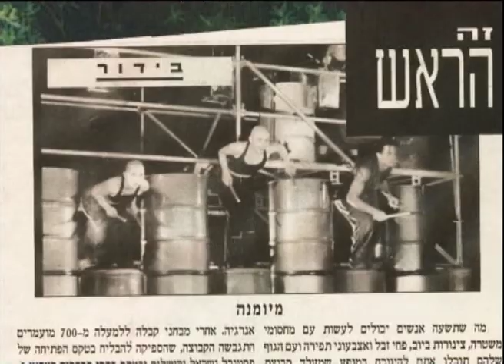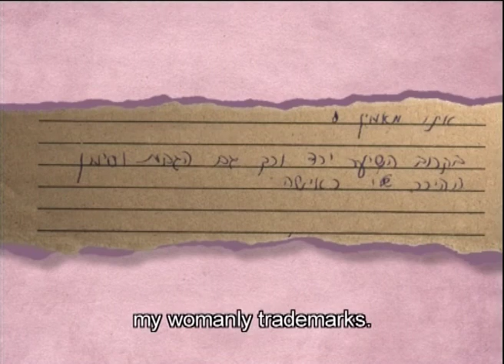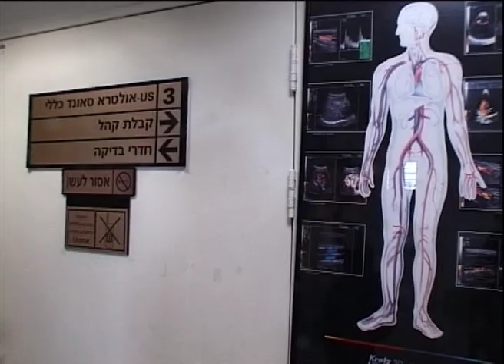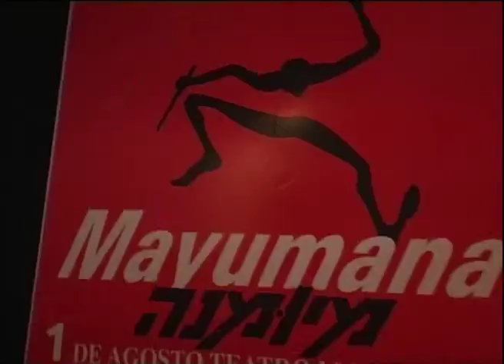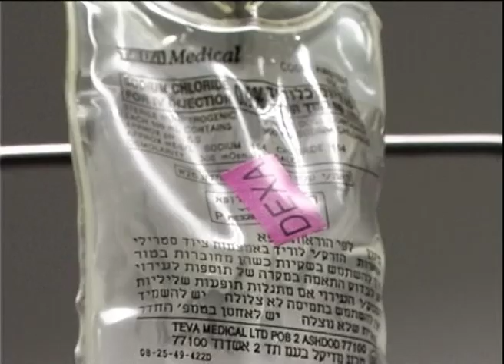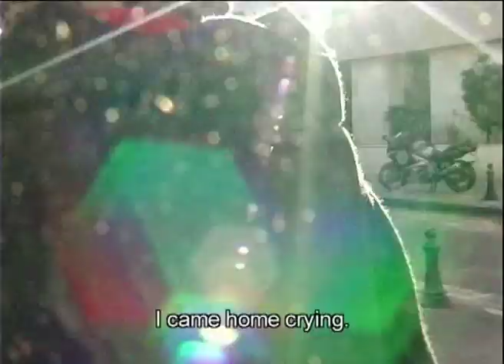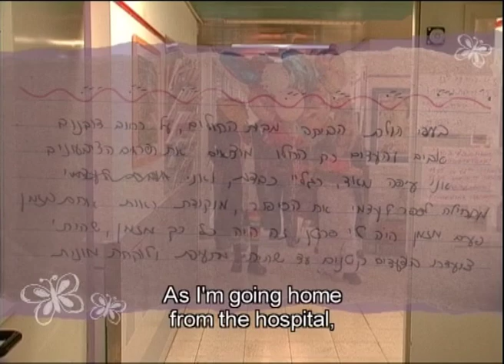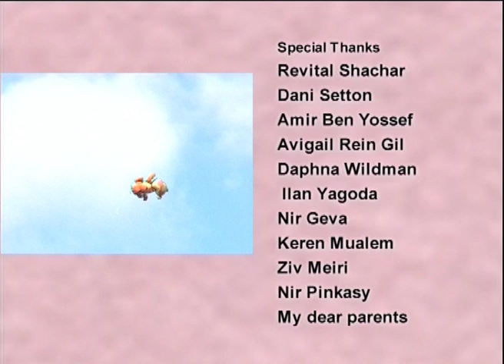Transparent Time, Documentary. bravely fighting breast cancer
Join the journey of an exceptional young woman, Eylon Nuphar, co-creator and founder of Mayumana the world-renowned performance troupe, who manages, against all odds, at the peak of her career, to find strength within fragility, facing a whirlwind of challenges, fighting breast cancer.

Director and producer- Gali Meiri
Editor- Rebecca Yogev
Cinematography - Uri Levi